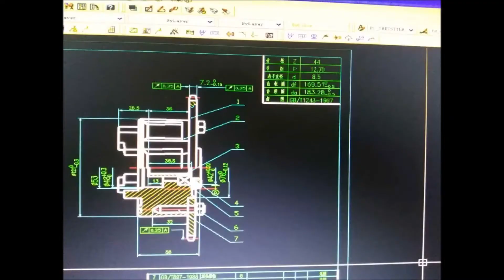Andejek Lee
Na tym kanale znajdziecie to czym się bawię:
- moje projekty,
- filmy z jazdy,
- warsztaty z którymi współpracuje,
- i inne materiały,